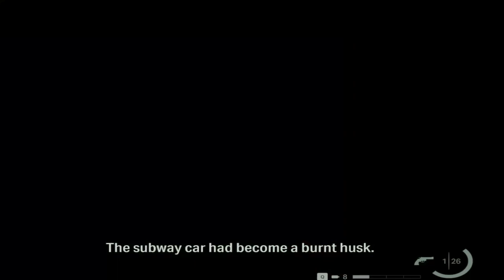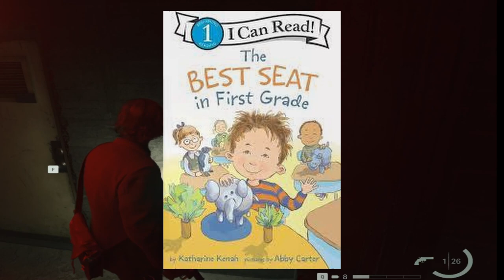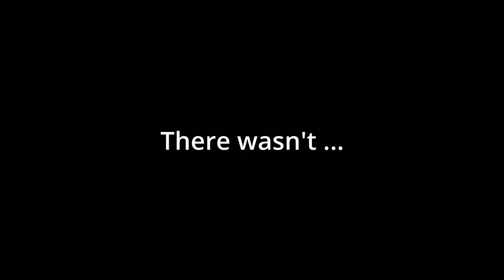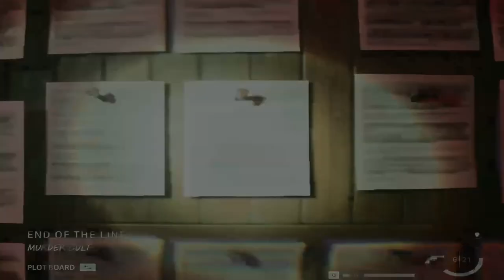Alan Wake 2 #10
Alan Wake 2 - Derailed train (Initiation)